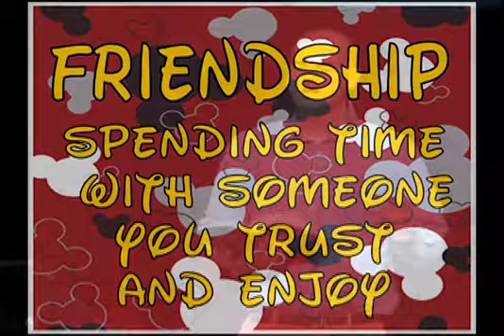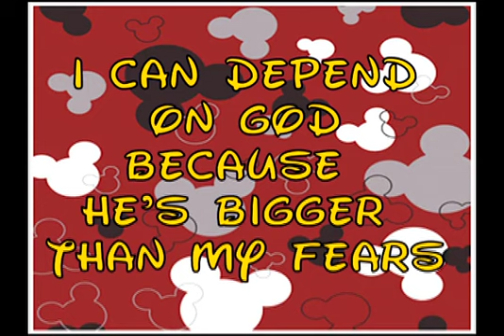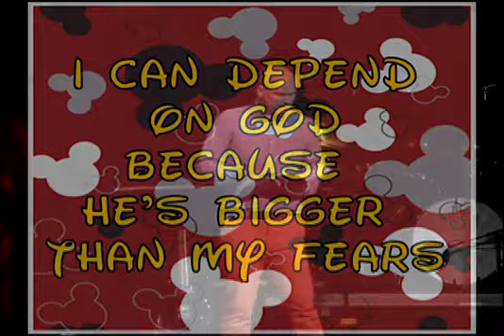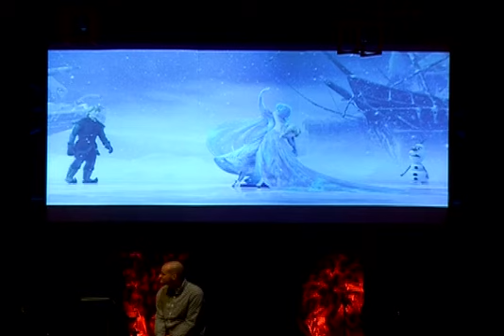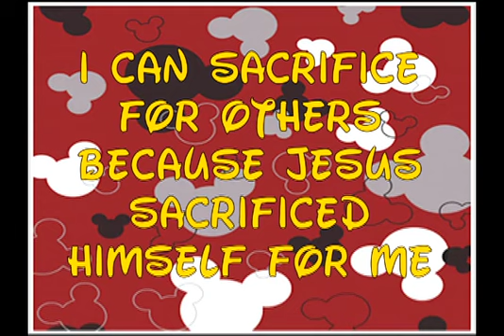The Gospel According to Disney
Using various Disney movies to help point out the Gospel message.